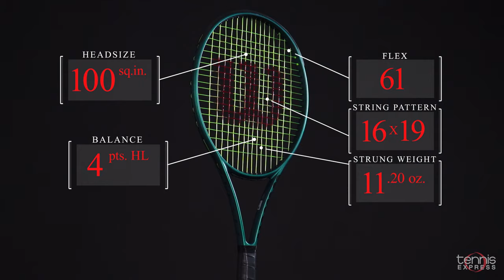Wilson Blade 100 v9 Tennis Racquet Review | Tennis Express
Wilson`s Blade 100 v9 Tennis Racquet enhances the frame with STABLEFEEL. The new Blade technology provides an enhanced, firmer feel that increases stability and provides improved feedback on every shot. This works hand in hand with Direct Connect technology which connects the end cap to the carbon fiber, as opposed to the foam in the racquet handle. The result is a marked improvement in torsional stability. Also with v9, a new click-and-go grommet system is easier to replace and more durable than previous versions. The new emerald green color brings a new look for the v9, and for seasoned players who crave control and a crisp clean feel at contact, the v9 Blade will not disappoint. You can expect more power from the Blade 100 thanks to the slightly thicker beam and larger head size. If you loved the Blade 98 models but you wanted a little more forgiveness, the Blade 100 v9 is for you!